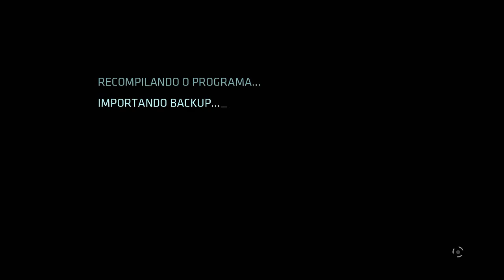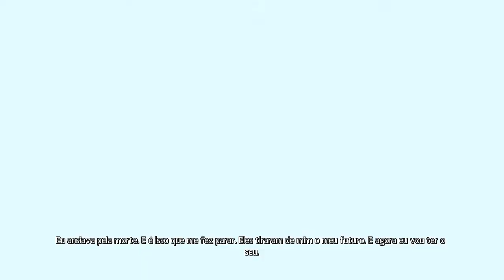Let's Play Tron Evolution Episódio 13 - Clu e seus generais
Bora com vários acontecimentos reta final o/.